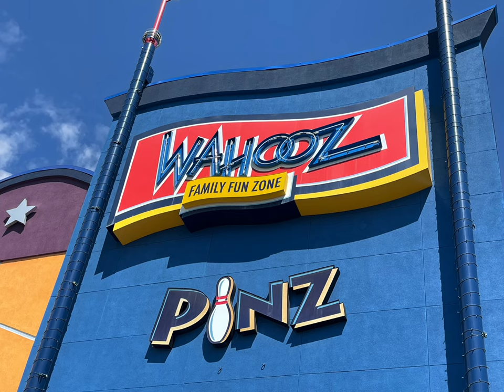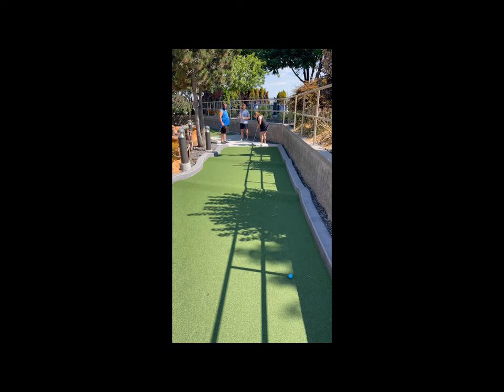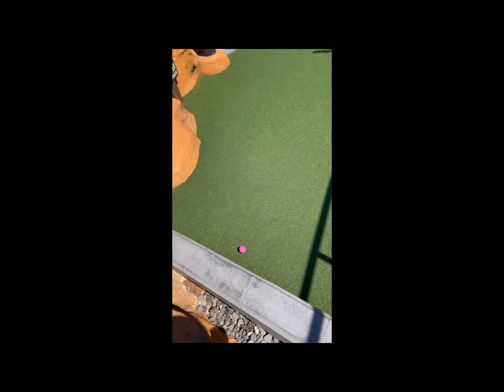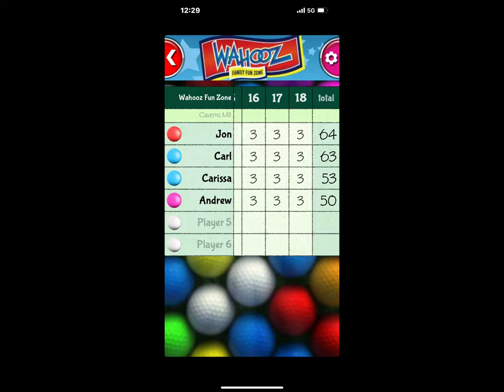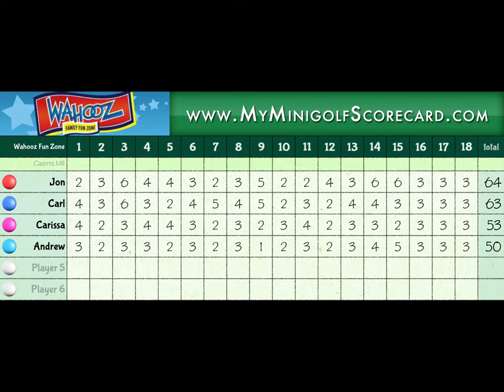I’m at Wahoos Family fun zone￼ in meridian Idaho. Playing some mini golf￼ 18 holes courses ￼